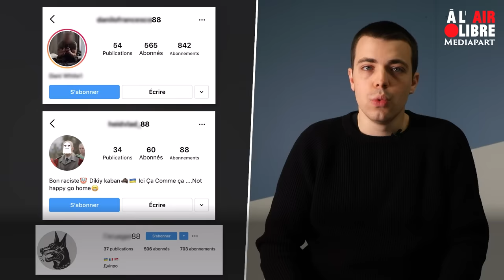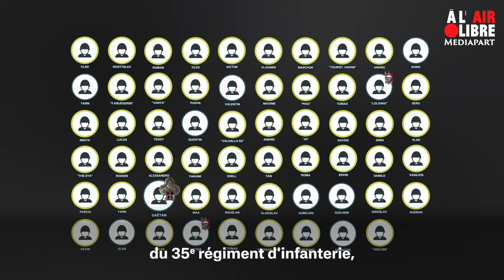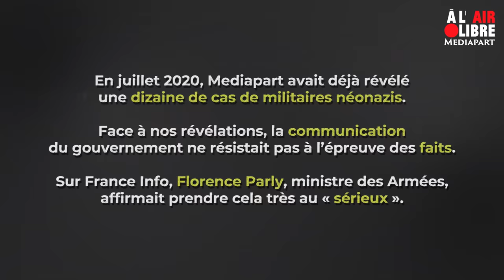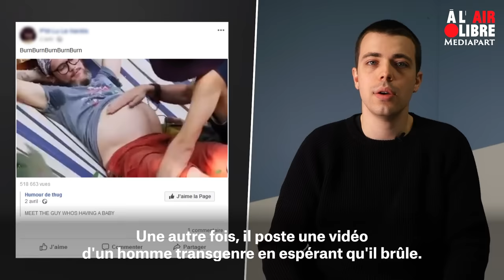Une filière néonazie au sein de l’armée française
Mediapart révèle une cinquantaine de nouveaux cas de militaires néonazis. Des hommes qui n’hésitent plus à afficher leurs convictions à l’intérieur de leurs casernes mais aussi au cours de missions menées par l’armée française. « Les éléments soulevés par l’enquête de Médiapart sont très graves », reconnait le ministère des armées.